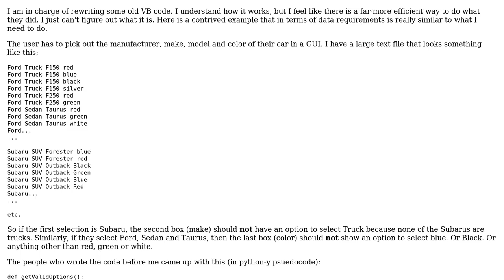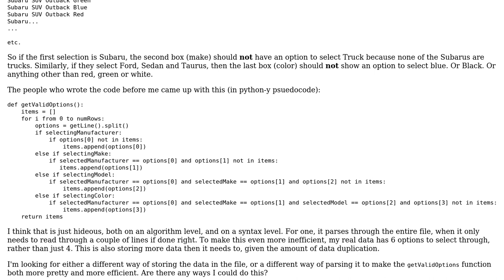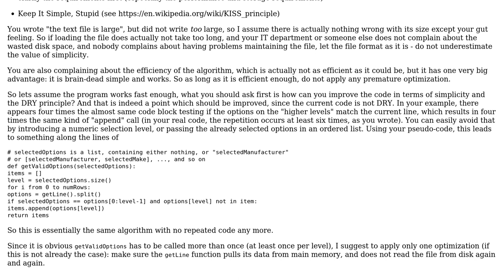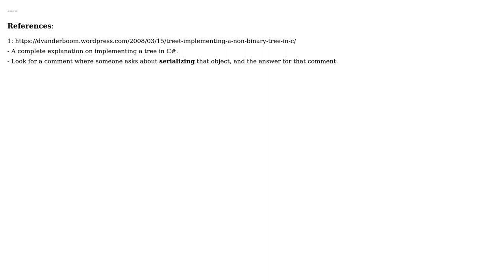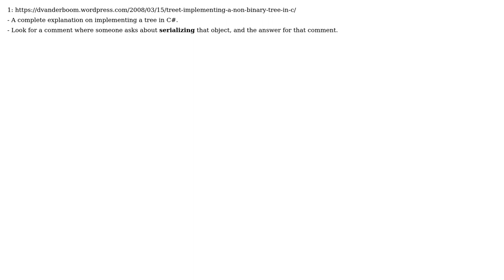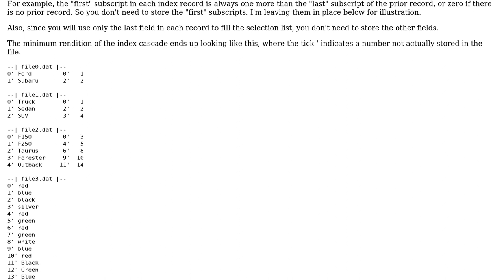Software Engineering: What is the most efficient way to store this data? (4 Solutions!!)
Software Engineering: What is the most efficient way to store this data?

With thanks & praise to God, and with thanks to the many people who have made this project possible! | Content (except music & images) licensed under CC BY-SA | Music | Images & others | With thanks to user Nicolas user Doc Brown user DJMcMayhem user Brian user A. I. Breveleri and the Stack Exchange Network Trademarks are property of their respective owners. You are responsible for your own actions.